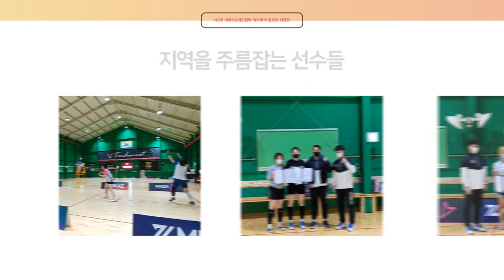여수대회 6강3경기! 이수연 정미리 vs 김민지 서지혜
본 대회는 사회적 거리두기가 현 상황이 되기 전 치른 대회이며 한달 간의 경과를 지켜본 후
참가자 전원, 건강에 이상이 없음을 확인하고 영상을 업로드함을 알려드립니다!

6강 제 3경기
이수연 정미리 vs 김민지 서지혜

1등 상금 50만원은 누가 거머쥘 것인가?!